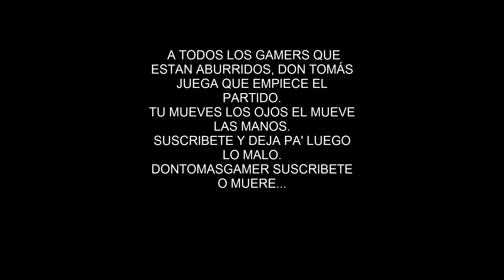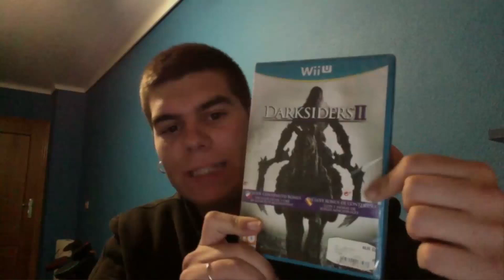[DonTomasGamer Responde] #3 - "Respondiendo preguntas de mis suscriptores"